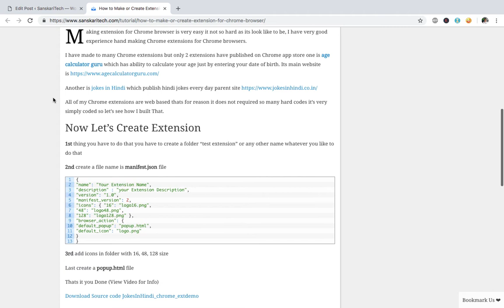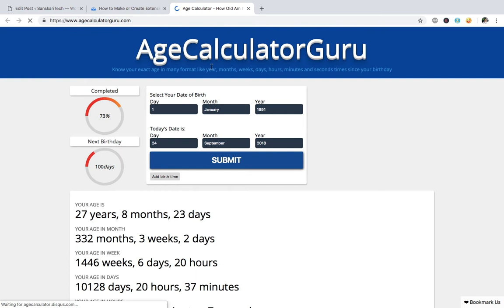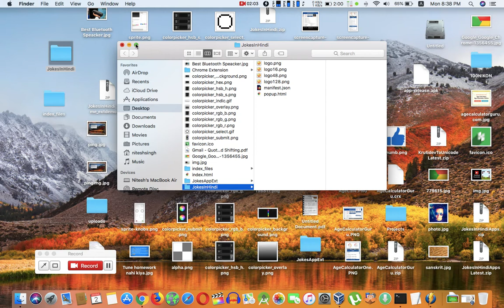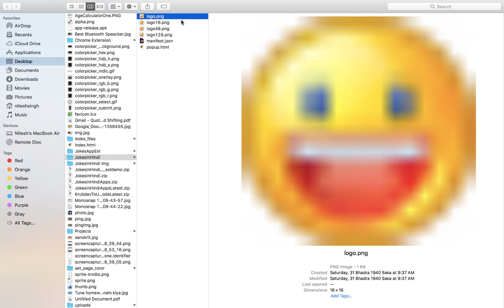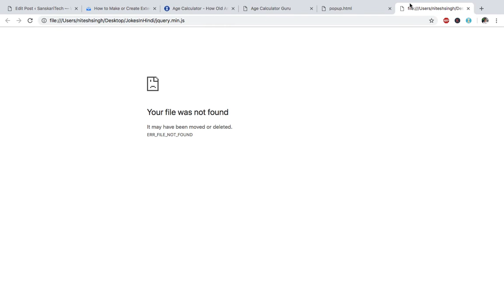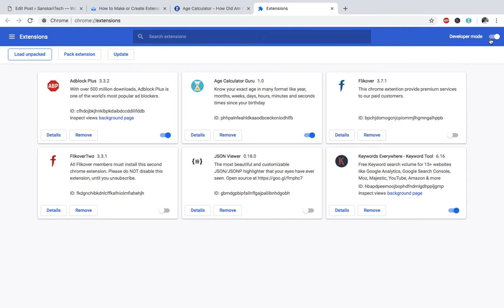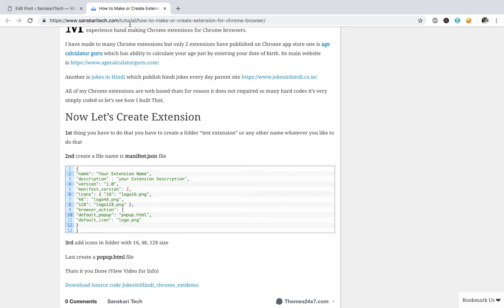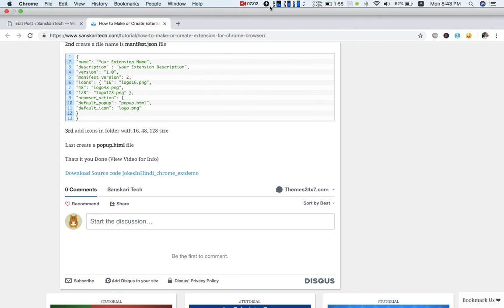How to Make or Create Extension for Chrome browser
Making extension for Chrome browser is very easy it not so hard as its look like to be, I have very good experience hand making Chrome extensions for Chrome browsers.

I have made to many Chrome extensions but only 2 extensions have published on Chrome app store one is age calculator guru which has ability to calculate your age just by entering your date of birth. Its main website is

Another is jokes in Hindi which publish hindi jokes every day parent

All of my Chrome extensions are web based thats for reason it does not required so many hard codes it’s very simply coded so let’s see how I built That.

Now Let’s Create Extension
1st thing you have to do that you have to create a folder “test extension” or any other name whatever you like to do that

2nd create a file name is manifest.json file

3rd add icons in folder with 16, 48, 128 size

Last create a popup.html file